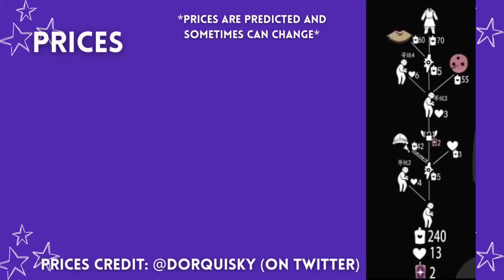Anxious Angler from the Season of Abyss | Traveling Spirits | Sky: Children of the Light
Hi everyone 😸 Today the new traveling spirit from the Season of Abyss and it is called the Anxious Angler. It is located in Golden Wasteland Treasure Reef area 🫶 I will show its location, emotes, cosmetics and predicted prices!